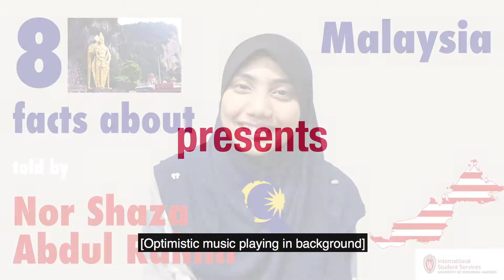8 facts about Malaysia told by Nor Shaza Abdul Rahim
Meet Nor Shaza Abdul Rahim from Malaysia and learn 8 facts about her country